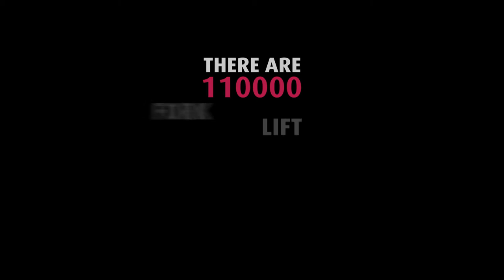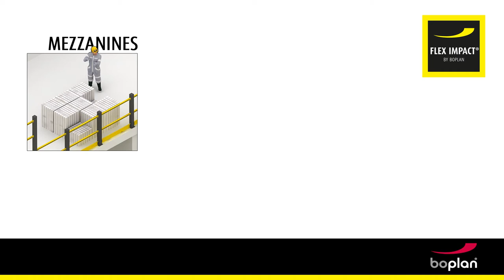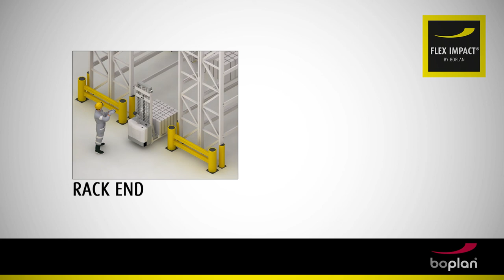BOPLAN - safety barriers - Don't mix forklifts and people!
This animated infographic shows the possibilities of Boplan protection in a warehouse. Enjoy!

Boplan designs, develops and manufactures durable and extremely effective safety barriers for demanding environments. The focus is on the protection of people, vehicles, buildings and infrastructure. We only use high-quality and extremely strong plastics, so the features of traditional raw materials become meaningless.